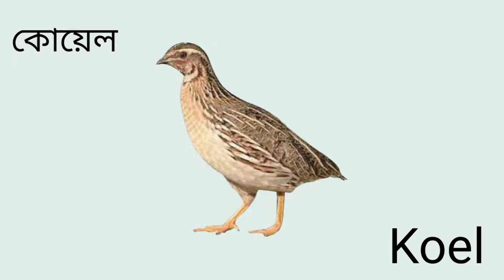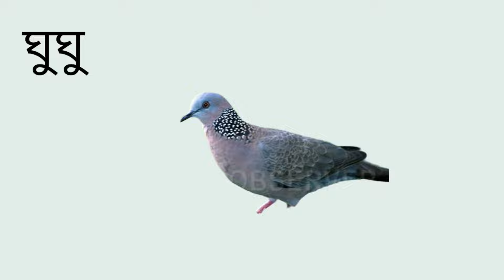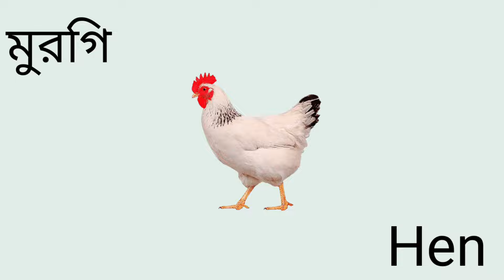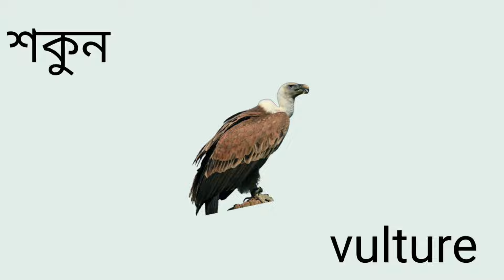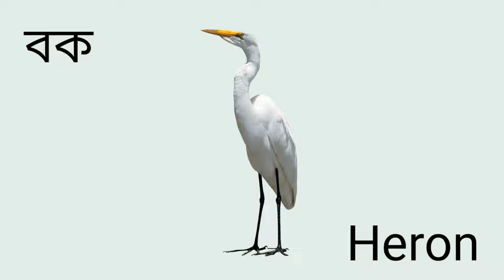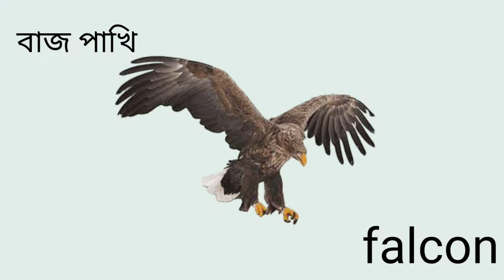Name of Birds |Birds Name Bangla & English language| Birds Name And Sound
এই ভিডিওটি সোনামনিদের জন্য বিশেষ ভাবে তৈরি করা হয়েছে। শিশুরা এই ভিডিও থেকে ৪৫টির বেশি পাখির নাম বাংলা এবং ইংরেজিতে জানতে এবং শিখতে পারবে । এই ভিডিওতে প্রতিটি পাখির ছবি দেখানো হয়েছে, যাতে করে শিশুরা সহজেই ছবি দেখে পাখির নাম বলে দিতে পারবে । আপনার সোনামনিদের এই ভিডিওটি চালিয়ে দিন আর দেখুন কত সহজে সোনামনিরা নিজে নিজেই পাখির নাম বাংলা এবং ইংরেজিতে শিখে নিচ্ছে। ধন্যবাদ।